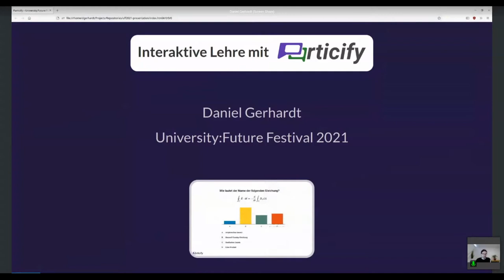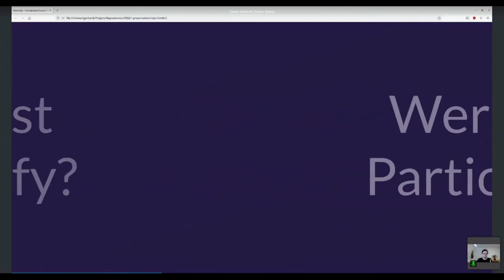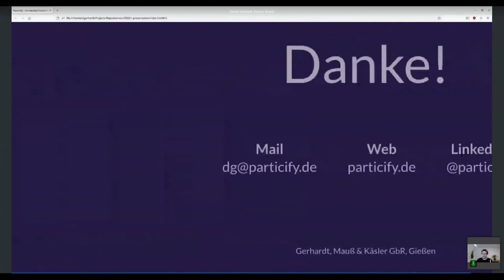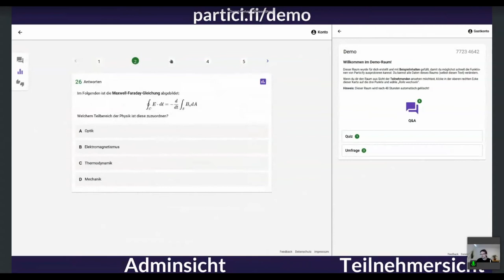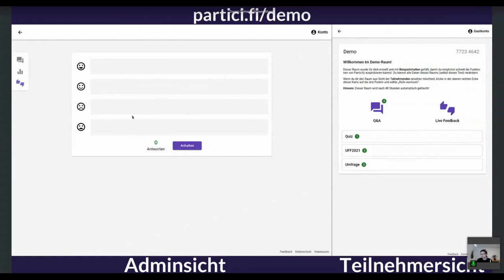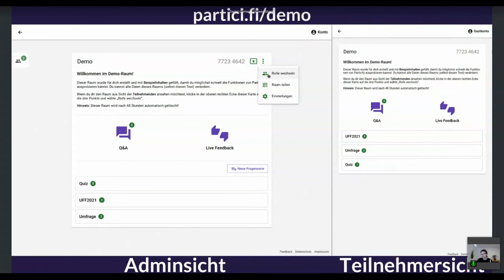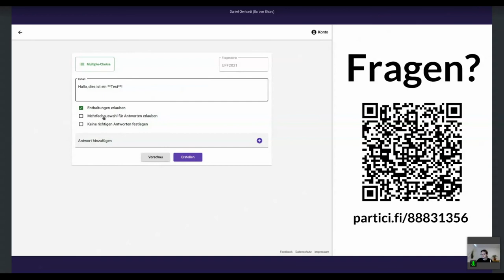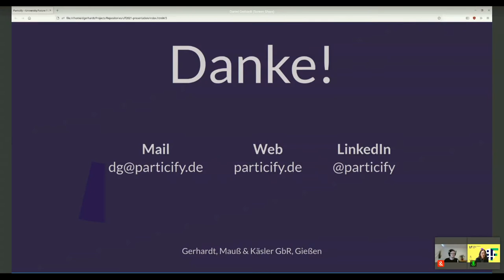Daniel Gerhardt - Interaktive Lehre mit Particify - University:Future Festival 2021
Particify ist ein Onlinedienst (particify.de), der verschiedene Möglichkeiten zur aktiven und anonymen Beteiligung des Publikums bündelt – egal ob für Online-, Hybrid- oder Präsenzlehre. Hierfür kombiniert der Dienst eine moderierte Q&A mit Funktionen von Audience-Reponse-Systemen und der Möglichkeit, live Feedback zu geben. Verschiedene Quizformate sorgen dabei für Abwechslung. Darüber hinaus können über eine Wordcloud-Funktion Brainstormings durchgeführt und visualisiert werden.

Daniel Gerhardt ist Co-Founder des Anfang 2020 gegründeten Startups Particify. Bei diesem arbeitet er am gleichnamigen Onlinedienst, welcher Lehrende bei der Gestaltung interaktiver Vorlesungen unterstützt. Neben organisatorischen Aufgaben befasst er sich dort überwiegend mit der Planung und Umsetzung der technischen Infrastruktur. Auch zuvor war er bereits in die Entwicklung von Tools zur Digitalisierung der Lehre involviert. So arbeitete er an der Technischen Hochschule Mittelhessen, wo er auch sein Informatikstudium abschloss, an der Umsetzung des webbasierten Audience-Response-Systems ARSnova. Dieses diente auch als Inspiration für Particify.